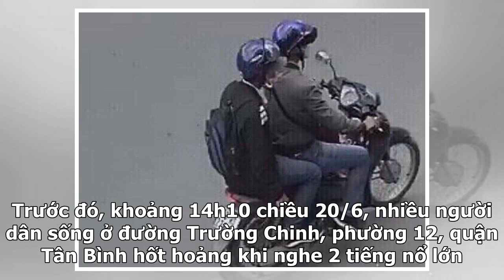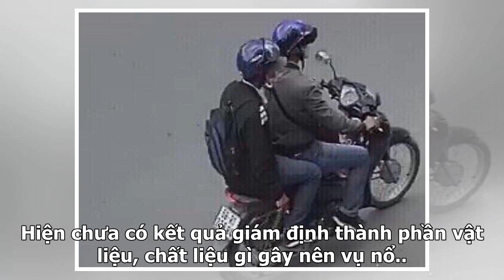Camera ghi hình 2 kẻ có liên quan đến vụ nổ trụ sở Công an phường ở Sài Gòn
Ngày 21/6, Công an TPHCM đang điều tra đã lấy mẫu tại hiện trường và đang giám định thành phần chất gây nổ tại trụ sở Công an phường 12, quận Tân Bình vào chiều qua (20/6) khiến 1 nữ cán bộ bị thương. Hai đối tượng điều khiển xe máy bịt kín mặt có liên quan đến vụ nổ ở trụ sở Công an phường. Trước đ...